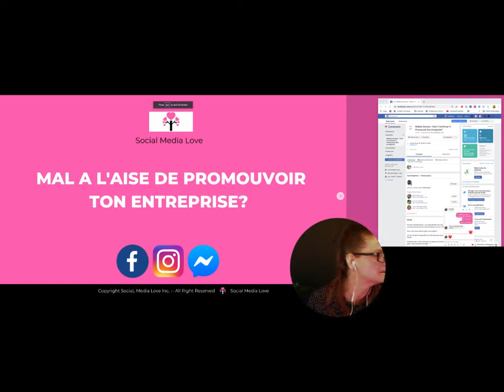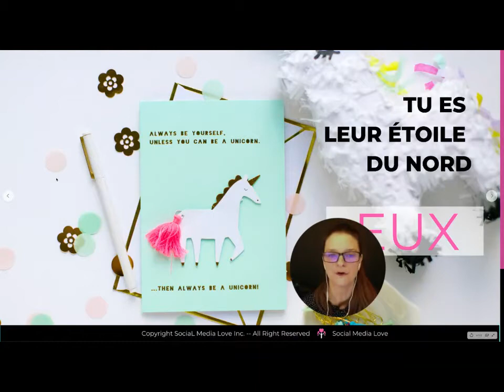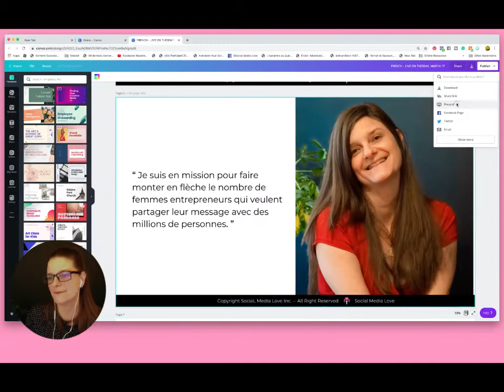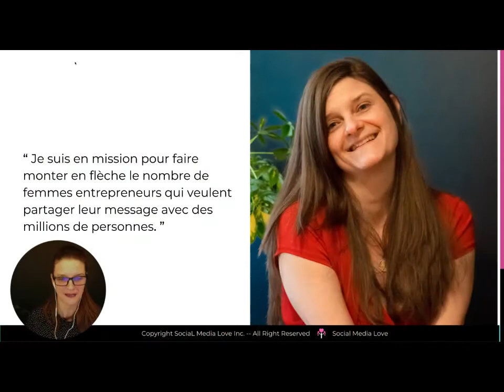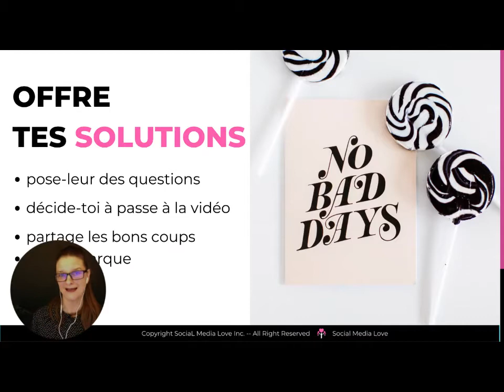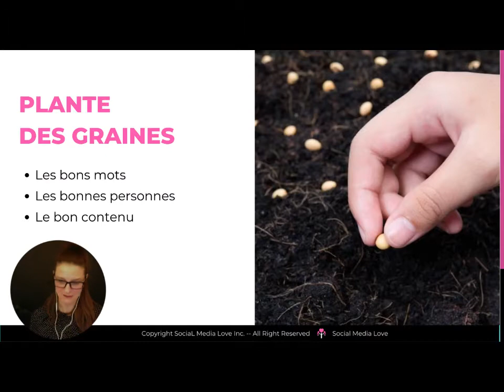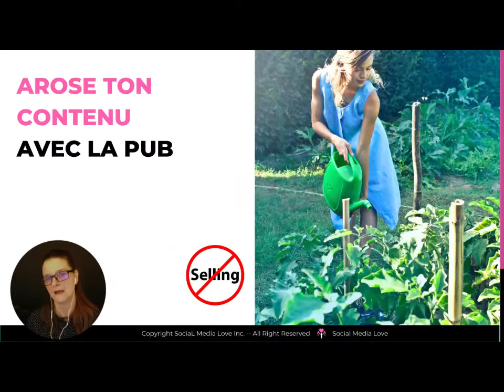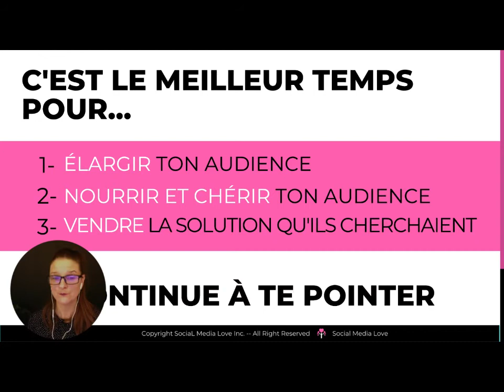EST-IL ACCEPTABLE DE PROMOUVOIR SON ENTREPRISE EN TEMPS DE CRISE?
Est-il acceptable de promouvoir votre entreprise en temps de crise ? . J'ouvre mes portes pour discuter avec toi de stratégies que tu pourrais mettre en place en ce moment.

Femmes entrepreneurs : en cette période de crise, devez-vous continuer à promouvoir votre entreprise sur les médias sociaux ?

Avez-vous peur que les gens vous jugent ?

Dans ce tutoriel, j'aborde comment faire passer son message sans ternir votre réputation.

Mon but est de t'aimer à clarifier où tu te situes et te permettre de te sentir à l'aise dans tes activités en ligne.

N'hésitez pas à nous faire part ci-dessous de la manière dont vous gérez votre présence en ligne. 👇

QUI EST ANGÉLIQUE BINET
Angélique Binet est consultante en marketing des médias sociaux et coach pour les femmes entrepreneurs et conférencières, fondatrice de Social Media Love, ainsi que stratège digitale au service de la province du Nouveau-Brunswick (Canada). Elle a été journaliste en France au service de RFI, La République du Centre, Le Figaro et l'Association de la presse étrangère, ainsi que reporter et vidéastre à la télévision de Radio-Canada.  Élevée dans une ferme en France, Angélique est diplômée de l'Université de la Sorbonne à Paris et de l'Université King's College à Halifax, en Nouvelle-Écosse.